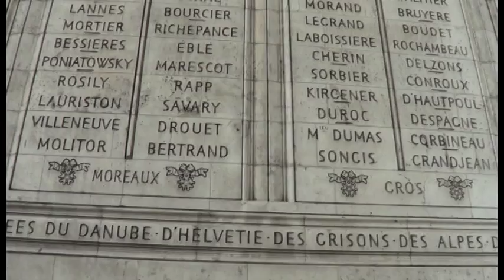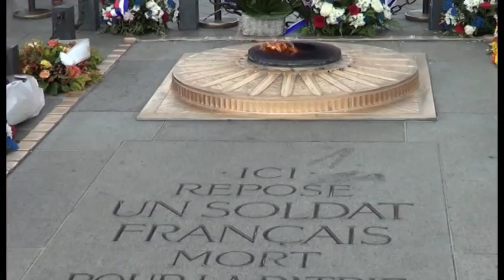Arc de Triomphe, ParIs, France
Arc de Triomphe, street performers and Champs-Ellysees.